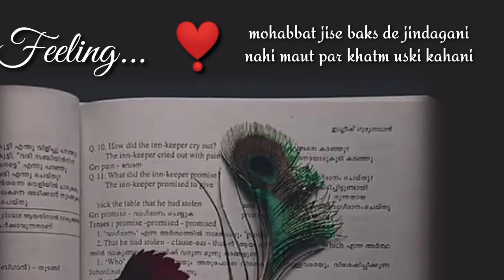nahi_koi_insan_mohabbat_se_khali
Singer: Kshitij Tarey, Shilpa Rao
Movie / Album: Anwar (2007)
Actor: Nauheed Cyrusi, Manisha Koirala

har ek ruh pyasi har ek ruh savali
mohabbat jaha vaha jindagi hai
mohabbat na ho to kaha jindagi hai
tose naina lage mili roshni
tose man jo laga mili jindagi
mohabbat jise baks de jindagani
nahi maut par khatm uski kahani